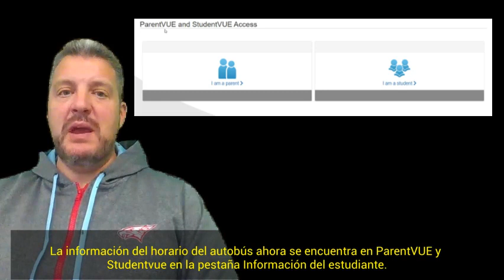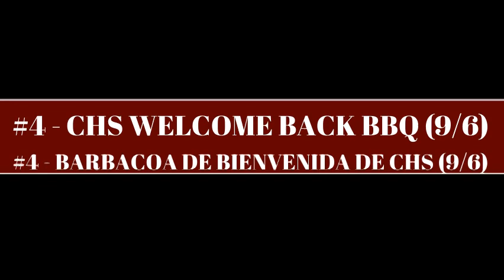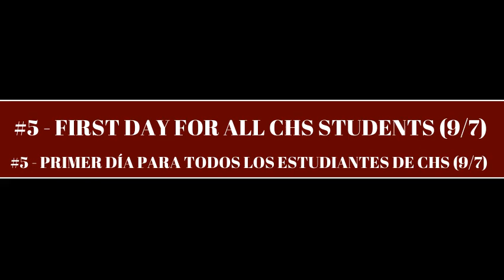CHS Video Blog 9 3 22 With Spanish Subtitles